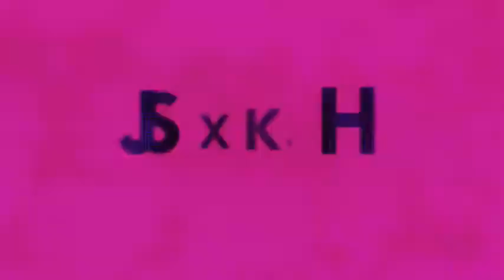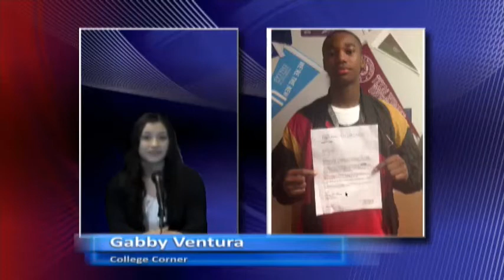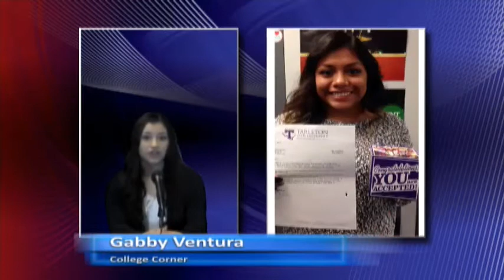KIRV 3.4.15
TNN with Andy and Hannah and ISPN with Kyana and Ariana.